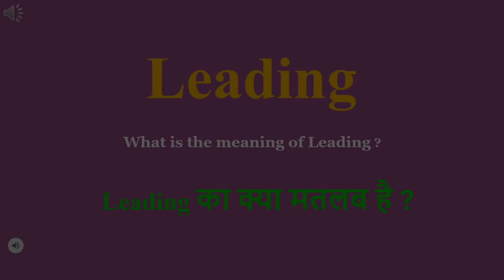Leading meaning in Hindi | Leading ka kya matlab hota hai | daily use English words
इस वीडियो में आप Leading का हिंदी में मतलब समझेंगे और साथ में Leading  का pronunciation भी सीखेंगें यानि की आप Leading के अर्थ के साथ साथ ये भी सीखेंगें की Leading को कैसे बोले या Leading को बोलने का सही तरीका क्या है

Let’s learn Hindi Meaning of Leading

Leading meaning in english

Leading Meaning in Hindi हिंदी में मतलब

Hindi Translation of Leading

Leading Meaning in Hindi Leading का मतलब हिंदी में

Leading Meaning in Hindi, Definition of Leading in Hindi

Leading Meaning Hindi Matlab Kya Hai Translate

Leading का हिंदी क्या होता है

Leading meaning in Hindi and English Leading का अर्थ हिंदी एवं अंग्रेजी में Leading definition in Hindi and English, Leading की परिभाषा हिंदी एवं अंग्रेजी में, Leading का मतलब, Leading माने क्या, Leading mane kya, Leading  ka matlab This video is showing answer of Leading  What is meaning of Leading in Hindi? इस video पर प्रश्न  Leading का मतलब हिंदी में क्या होता है? का उत्तर दिया गया है|, This video is showing answer of Leading What is meaning of Leading in English  इस पेज पर प्रश्न  Leading का मतलब अंग्रेजी में क्या होता है का उत्तर दिया गया है

pronunciation of Leading
English pronunciation of Leading
how to pronounce Leading